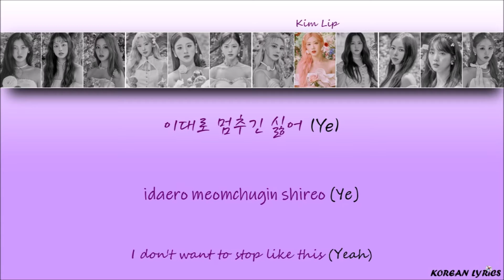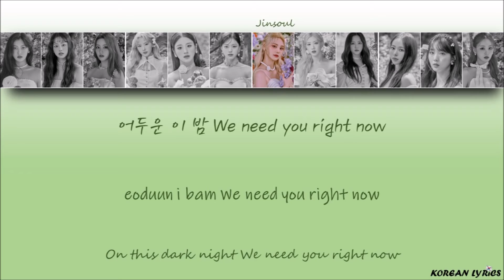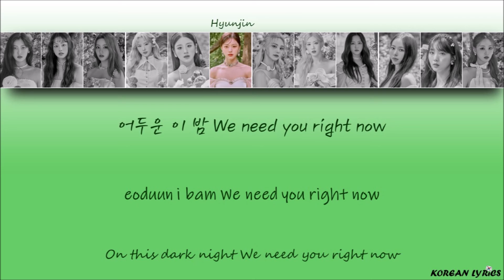LOONA - Need U (Han/Rom/Eng) Lyrics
Color Code :
Vivi : Brown
Yves : Yellow
Jinsoul : Green
Haseul : Pink (Dark)
Kim Lip : Purple
Chuu : Grey
Heejin : Pink
Hyunjin : Green (Dark)
Go Won : Red ( Light)
Choerry : Red
Olivia Hye : Blue
Yeojin : Orange
Korean Lyrics ;)